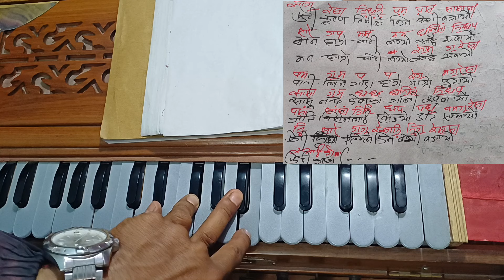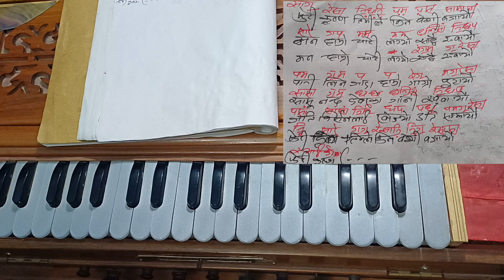Harmonium Lesson | फेरि कृष्ण तिमिले किन | Feri Krishna Timile Kina | सजिलो हर्मोनियम अभ्यास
(संगीत सिक्न चाहानु हुन्छ भने सम्पर्क गर्न सक्नुहुनेछ , घरमै गएर पनि सिकाउने सुबिधा छ । फोन नम्बर  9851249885)